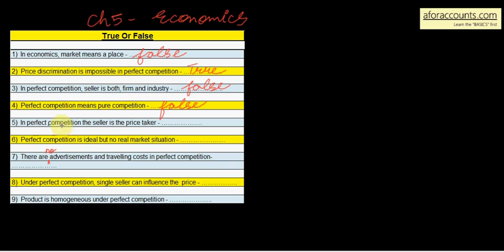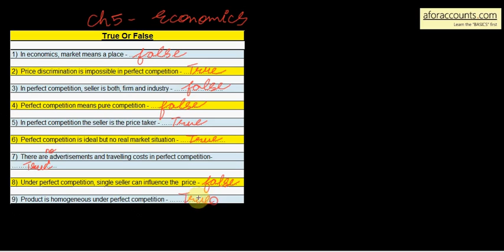5.29_True and False : Part 1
Market explained - by AforAccounts.com